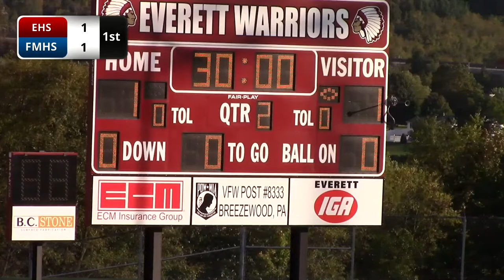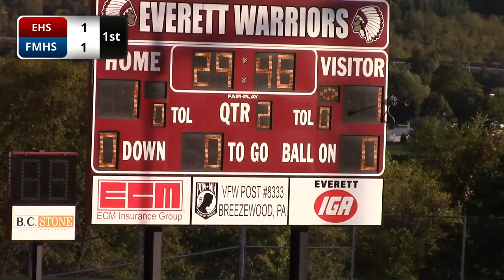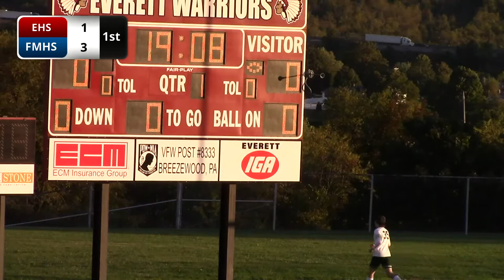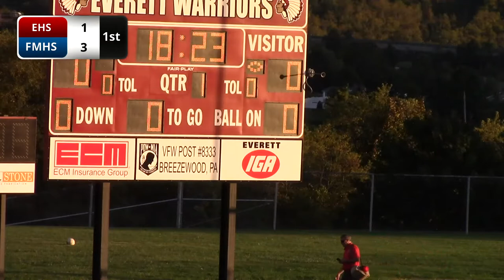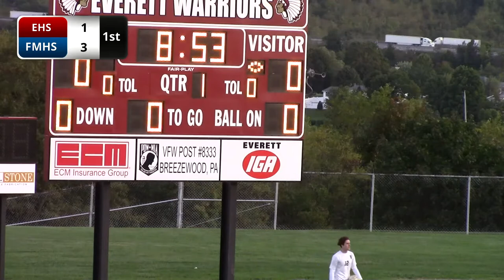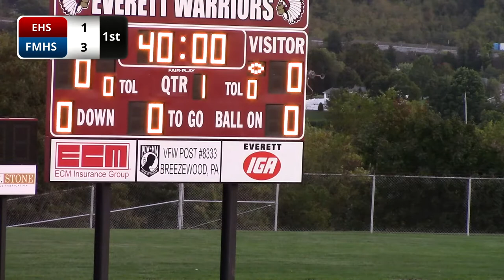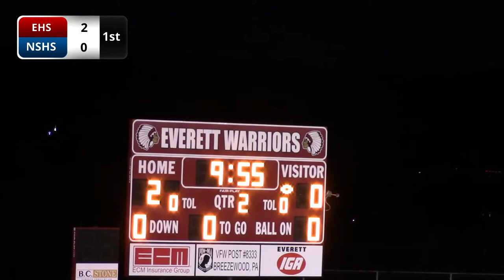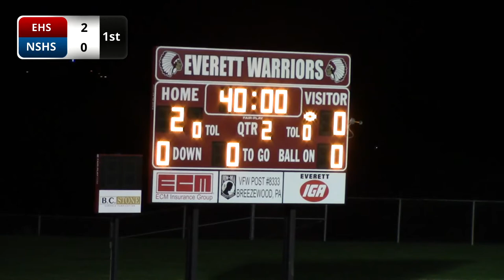Everett Soccer vs. Fannett-Metal/North Star